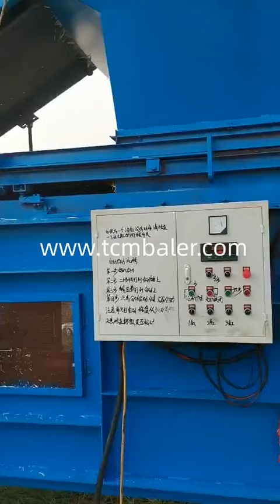Cheap grass baler machine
TCM BALER TCMBALER is a professional hydraulic press baler machine manufacturer and supplier in China for more than 20 years, and we can offer cheap paper baler for sale with a cheap wholsale factory price for our customers without any agent or dealers if you wanner buy our baler press machine.

Hellobaler Purchase Cheap, Compact, Hydraulic grass baler Alibaba.com Japan, Grass Baler India Small Automatic Mini Hay Straw Grass Baler Machine US $8000 $15000 Piece tradeindia grass bale press machine, grass bale press machine Nauru, Alibaba.com offers 1,178 grass bale press machine products. About 0% of these are Punching Machines. A wide variety of grass bale press machine options are available to you, Xtbaler Grass Baler Machine, Grass Baling Press, Grass Compactor Cape Verde, Feb 21, 2017 · Because there stands a great need of the reduction in the agricultural wastes like grass, grass baler is a good help. These grass baling press machines are effective baling machines, which are available to treat the agricultural grass which is reduced or compressed to be used for some specific purpose. The grass materials are fed into the grass baler machine which reduces or compress them into smaller forms known as the “grass Gradeall Used Balers for Sale Machinery Pete The Central African Republic, Call Email Seller. View Full Listing. Viewed. 16 photos. 2015 John Deere 469. Save. $20,995. Pickup: Mega Wide, Wrapping: Both Twine and Surface Wrap, PTO: 540, Width of Bale: 4 Feet, 21.5l 16.1 10 ply tires , Bale push bar, 2015 John Deere 469. $20,995. skbaler cheap agriculture grass hay baler machine mini round baler Lebanon, cheap agriculture grass hay baler machine mini round baler for sale, US $ 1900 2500 Set, Farms, Video technical support, Philippines.Source from Yucheng Zeyi Machinery Diloya China Grass Baler Machine Suppliers Grass Baler Machine Maldives, Hay Grass Baler Machine PTO drived round straw baler hey baler (for rice wheat pasture) silage baler machine can complete collecting, molding, bundling and baler releasing of soft stem grasses (like rice, wheat straw, pasture andcrushed corn stalks etc.) Product Features. 1, set picking up, ClimateMFG Baler in South Africa Gumtree Classifieds in South Africa Israel, this mini round baler are mainly used to make grass bales.this mini round baler can be operated by a small tractor and can bale in small and convined spaces.with its bales weight between 20 35 kg its easy to handle.the whole machine is mechanical and has its own on board hydraulic pump u nit.binding of the bales are done by twine and knots itself.it reduces labouring time and cost.look Santec China Hay Grass Baler Machine Suppliers High Quality Greenland, PTO drived round straw baler hey baler (for rice wheat pasture) silage baler machine. can complete collecting, molding, bundling and baler releasing of soft stem grasses (like rice, wheat straw, pasture andcrushed corn stalks etc.) Product Features. 1, set picking up, twining and baling in one machine. 2, small, light, compact and easy to operate. SRS Balers Classified ads in Farming Equipment & Vehicles Tonga, R 10,000 558 John Deere Mega White Plus Monitor (Ronde Baler) Boitumelong, Bloemhof May 6. R 1,616,000 2014 Krone big pack baler 1290 HDP XC. Meyerhof, Bothaville Apr 28. R 35,000 New Holland 370 Baler. Reitz, Free State May 10. R 55,000 Claas Rollant 44s baler Enerpat Shanghai star TRB0910 round hay baler for sale silage Saudi Arabia, Shanghai star TRB0910 round hay baler for sale silage baler machine, US $ 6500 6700 Unit, Manufacturing Plant, Farms, Round Baler, New.Source from Yancheng Foreign Machinery Parts Co., Ltd. on Alibaba.com. nkbaler China Baler Machine Suppliers Baler Machine Hot Sale Liechtenstein, Hay Grass Baler Machine. PTO drived round straw baler hey baler (for rice wheat pasture) silage baler machine can complete collecting, molding, bundling and baler releasing of soft stem grasses (like rice, wheat straw, pasture andcrushed corn stalks etc.)